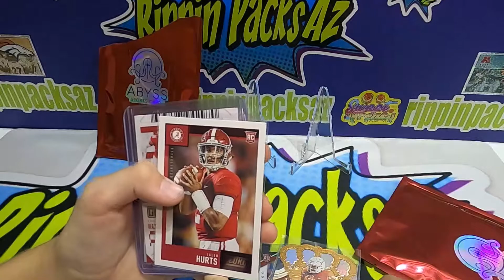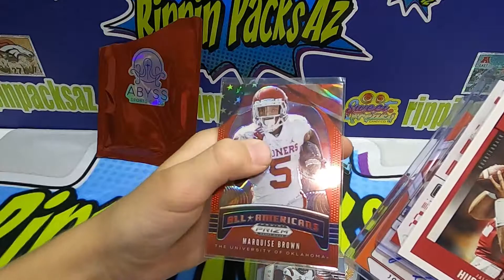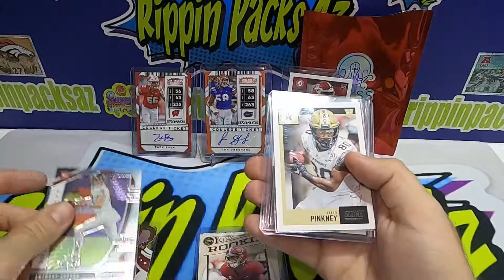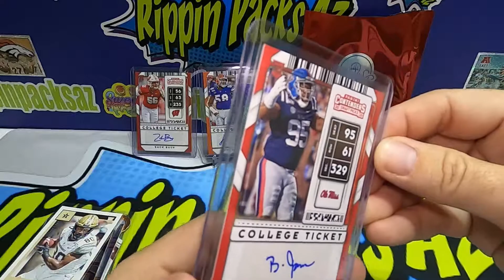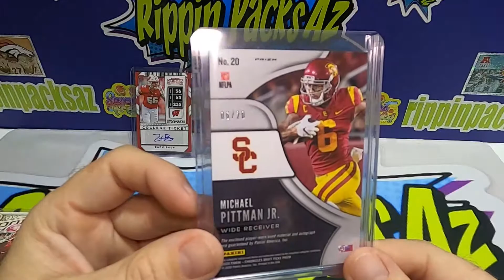ABYSS HOT PACKS-WE HIT A CHASER!!! $21.99 hot packs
Abyss hot packs-shark bait/Tua chase!

9 cards per hot pack and some sweet chasers!
ebay id-abysssportscards
$21.99 plus $4.00 shipping.